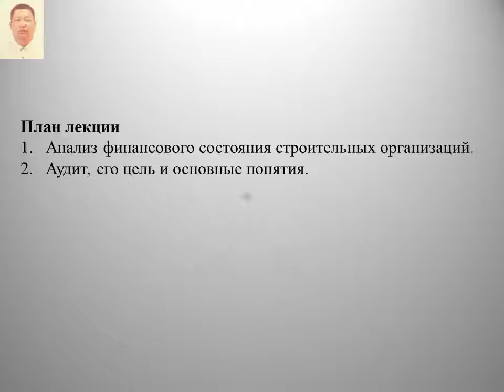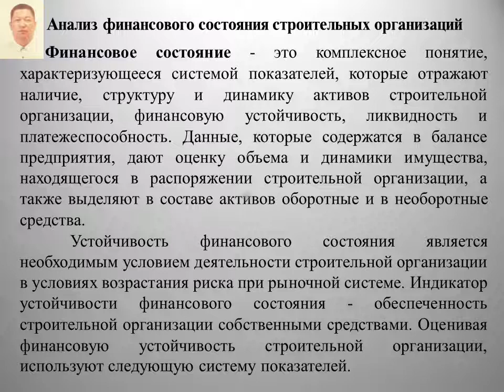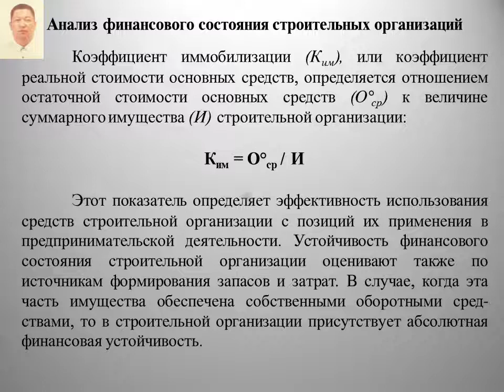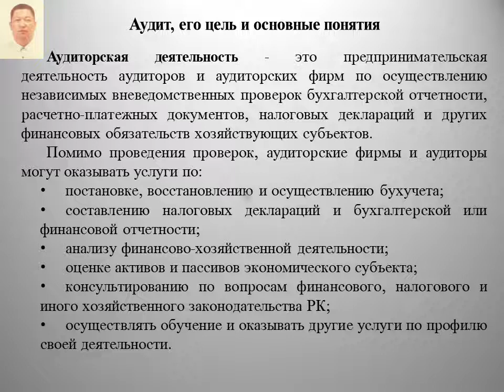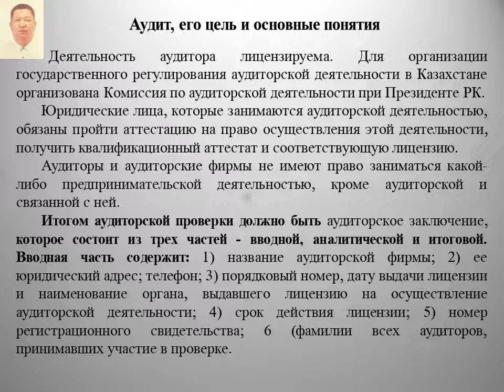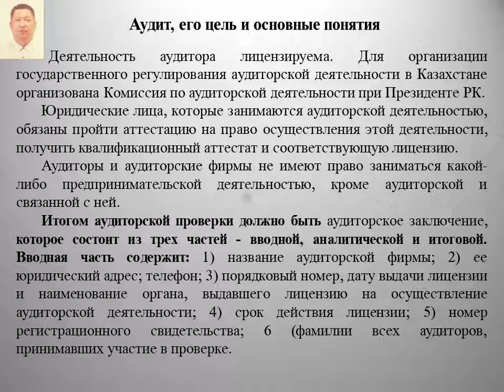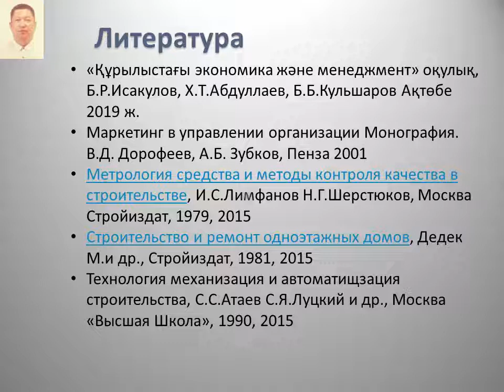Кульшаров Б.Б. - Экономика и менеджмент в строительстве. 14-неделя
Кульшаров Б.Б.
Финансирование состояние строительных организаций.
Экономика и менеджмент в строительстве. 14-неделя